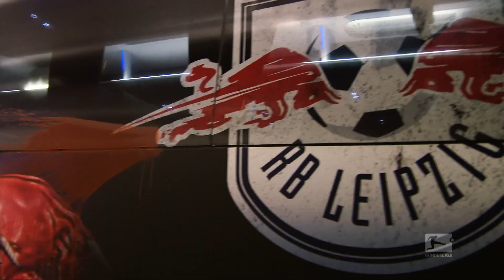RB Leipzig Feature